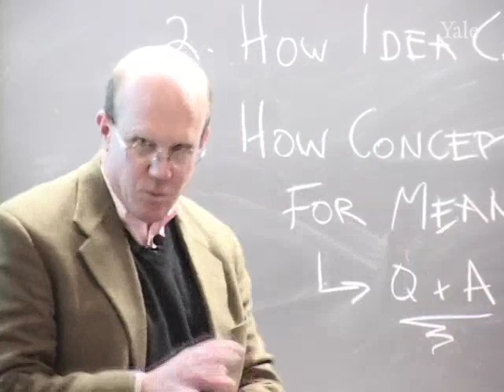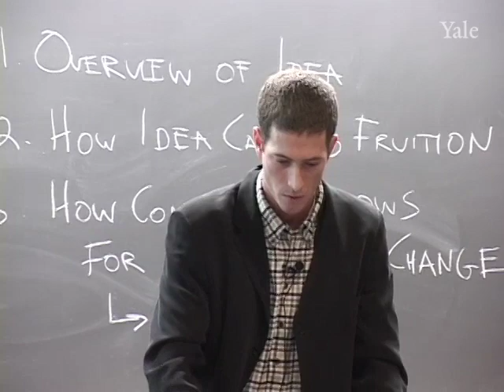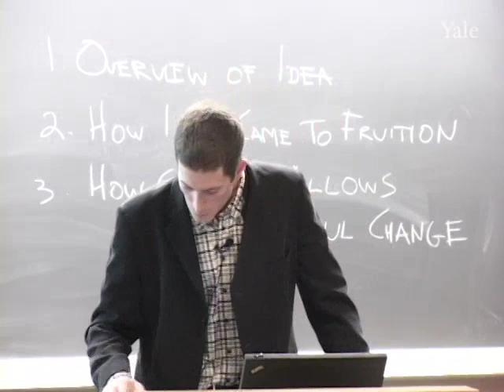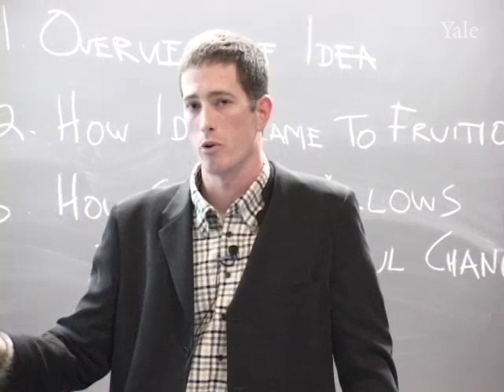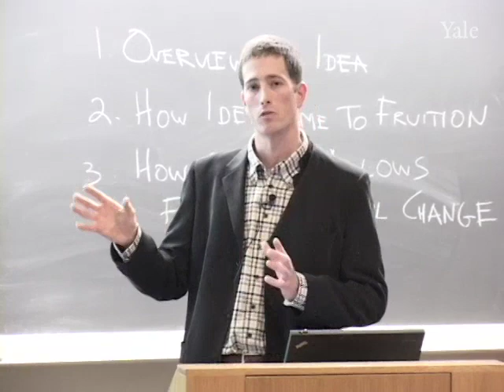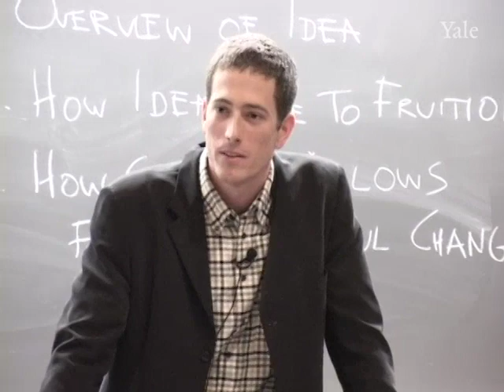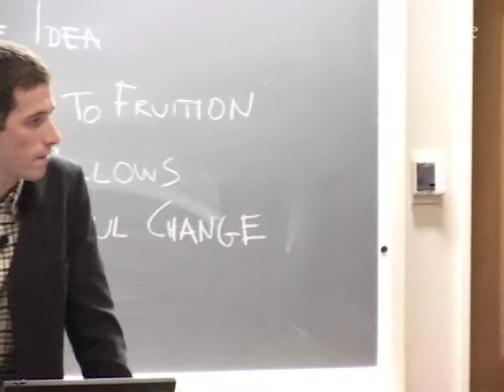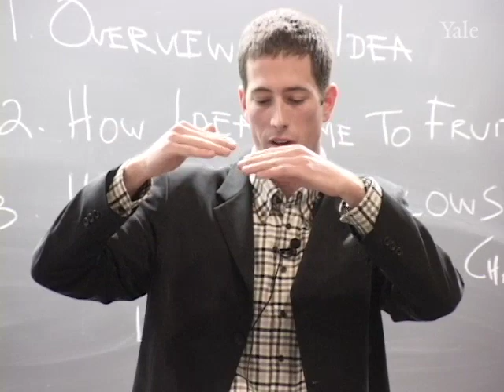Entrepreneurship in Climate Change: Brighter Planet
Brighter Planet has been brought to Yale as part of the Sabin Price Lecture Series. The lecture portrays how a professor and student project turned into a new business venture to combat climate change.
Brighter Planet is a company focused on the fight against global warming and building a clean energy future.  Their products provide effective ways for individuals and businesses with an opportunity to reduce their impact on the environment by supporting carbon offset projects with their purchases. Their product is a credit card that not only helps you make everyday purchases, but also helps build renewable energy projects with every purchase.